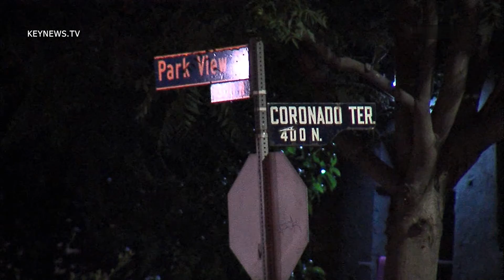5/20/15 Rampart MCI Shooting Victims Vehicle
LAPD responds to a shooting in Rampart off of Park View and Coronado Ter